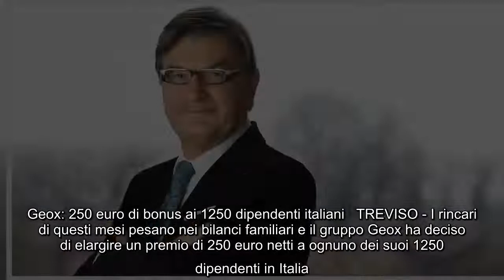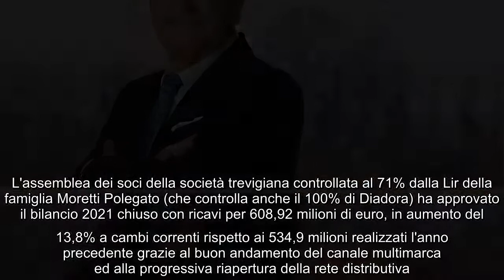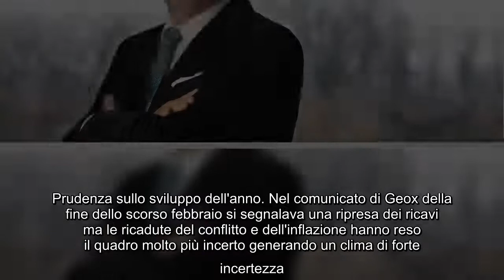Geox: 250 euro di bonus ai 1250 dipendenti italiani